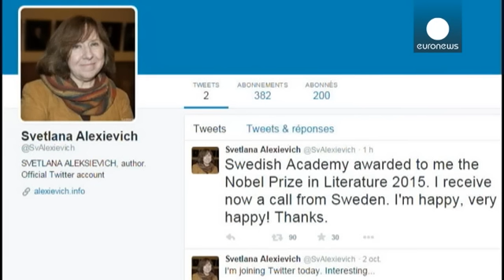Svetlana Alexievitch reçoit le Nobel de littérature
L'Académie suédoise a choisi cette année de récompenser une auteure bélarusse qui écrit des romans documentaires. Cette ancienne journaliste de 67 ans a pour habitude de rassembler des témoignages pendant des années avant de rédiger ses livres dont le dernier est un portrait sans concession des héritiers du soviétisme. Ses ouvrages sont introuvables dans son pays, le Bélarus, considéré comme la dernière dictature d'Europe. Elle est la 14ème femme à recevoir le prestigieux prix.…